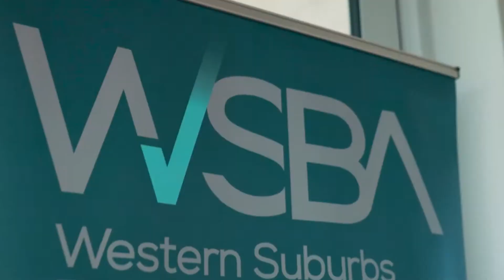WSBA End of Year Party Vibe Hotel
The Western Suburbs Business Association celebrated the end of another successful year with a sold out event at the Vibe Hotel in Subiaco. Guests enjoyed a lively evening and a chance to relax after a busy year.

Find out more about us or join us at our next event

Video credits to Michael Goh Photography
The Western Suburbs Business Association hold events in the western suburbs of Perth, WA, inviting members from everywhere. Memberships to WSBA provide networking and marketing opportunities through our supportive management team that is committed to helping members, advocacy to local government bodies and access to information about local issues that affect business.

LinkedIn: WSBA Western Suburbs Business Association